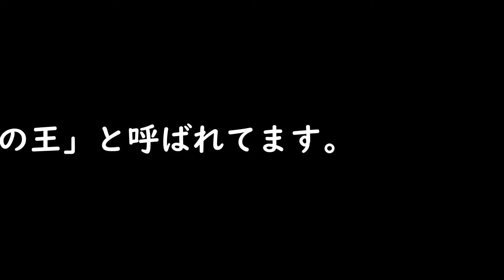もやい結びを使ってみた件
‹‹なのチャンネルおすすめ動画››

‹おもちゃ☆ホビー›

‹ガジェット☆買って良かったモノ›

‹無印良品☆家電›

‹旅行☆一人旅›

‹メディアアート☆写真作品›

‹日曜大工☆DIY›

( *´艸｀)

なのチャンネル/Nobuo NAKAMOTO